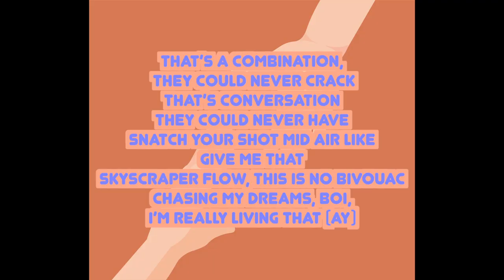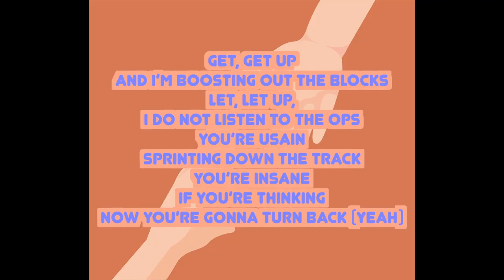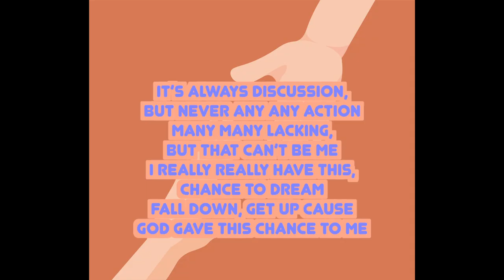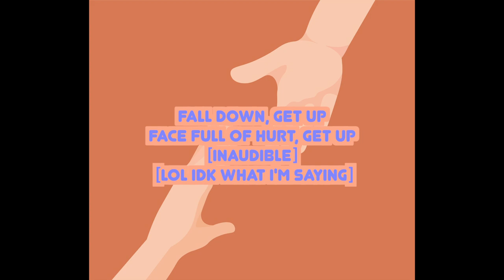The Encouragement Kid - GET UP (Official Lyric Video)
When you fall in life, you gotta get back up. It's okay to fall though, just never stay down, always try to get back up, if you're breathing there is a purpose for you in this world. Honestly. Keep fighting.
 FACE HIT THE GROUND ??  GET UP!! ily and thank you for being here.

All of my music can be found on my channel. I've been making music for 10 years. My goal is to become a successful independent artist who can support myself and my family. Then I have bigger goals. I appreciate you for being here, let me know what you need to hear, and my hope is I can offer that to you.